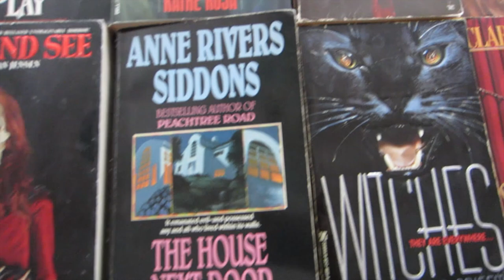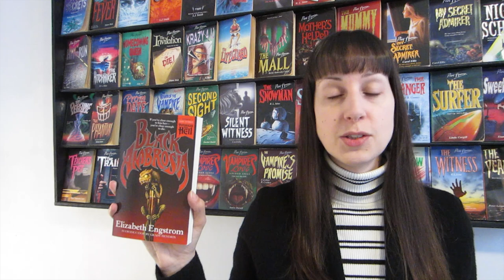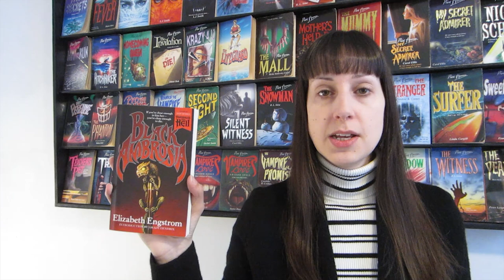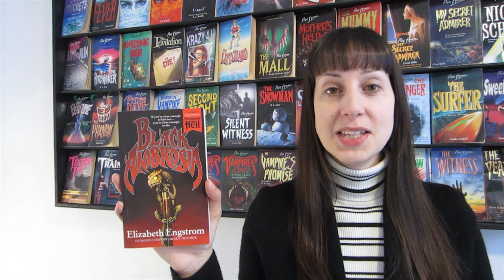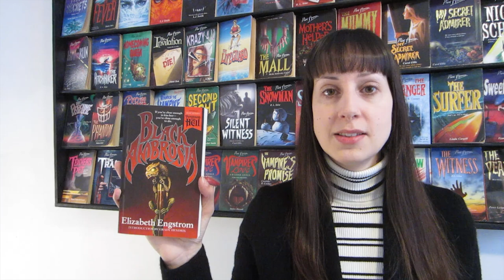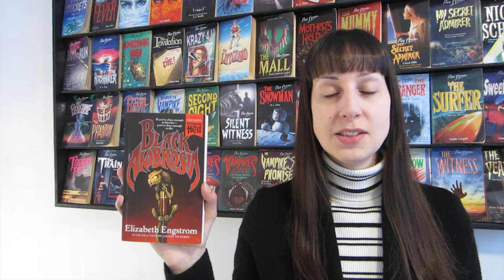Nightmare Queens - Black Ambrosia by Elizabeth Engstrom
Nightmare Queens vintage horror book review - Black Ambrosia by Elizabeth Engstrom from 1988.